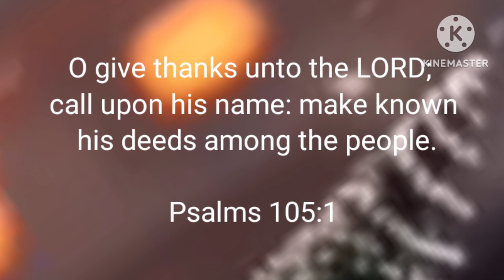Today's promise (15-03- 2023)ఈరోజు దేవుని వాగ్దానం‎